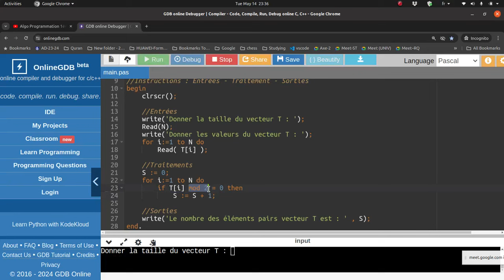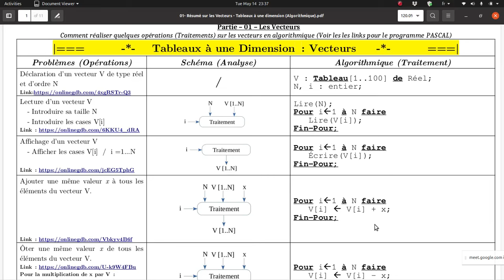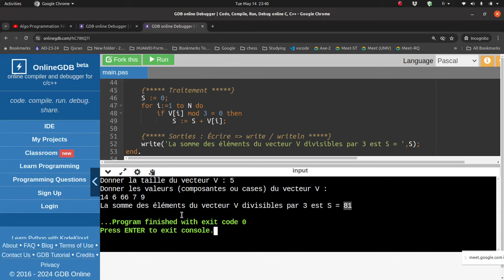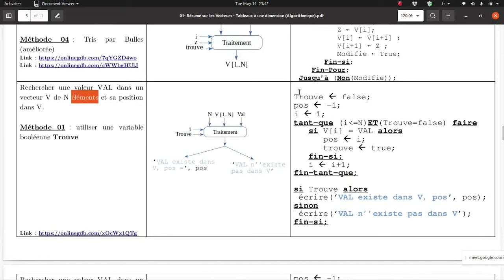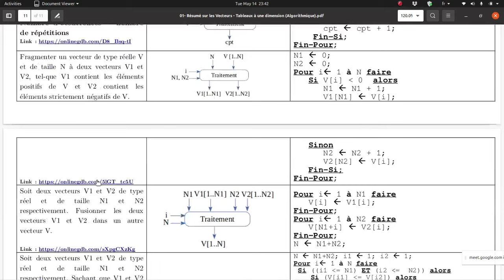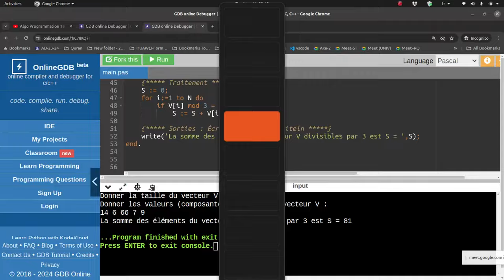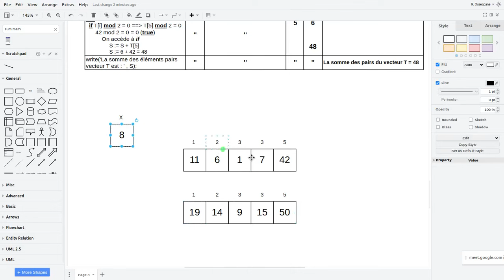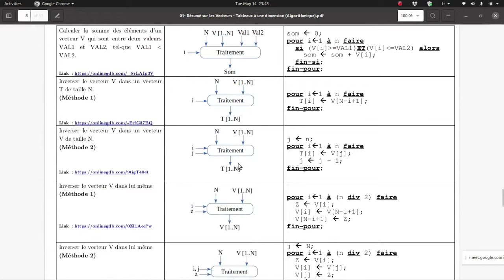007 - Divers Problèmes (Ajouter une valeur - Ajouter un nouveau élément)